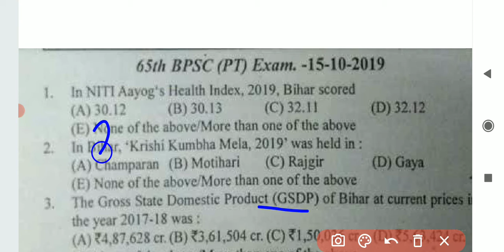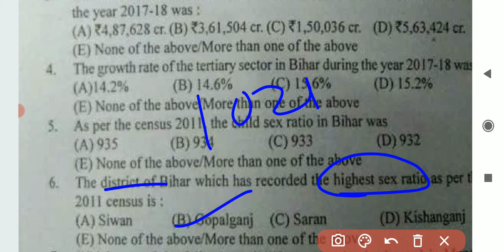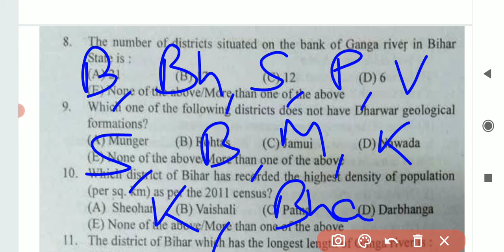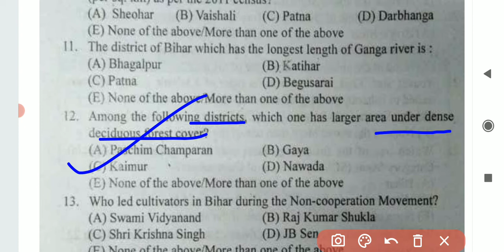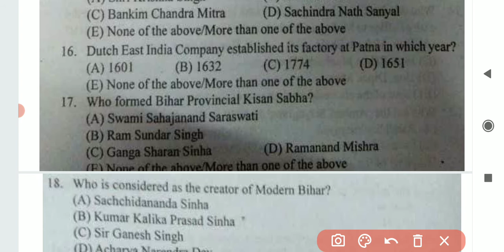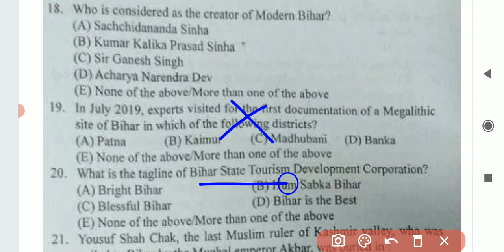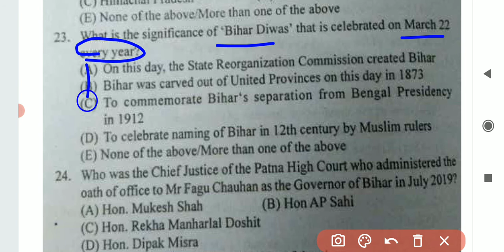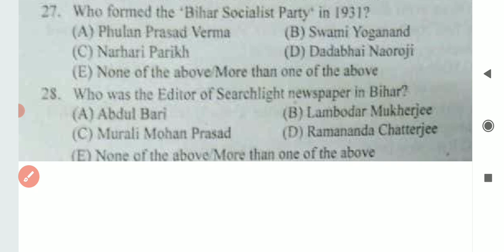Bihar Specific Previous Year Questions Part 2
In this video we've discussed about Bihar Specific Questions asked in 65th BPSC PT.